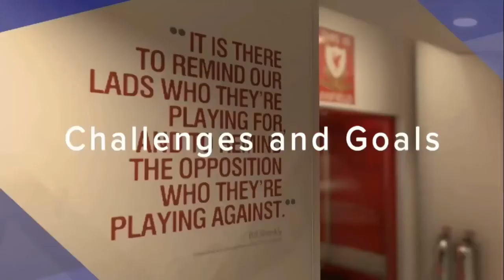UEFA Europa League Semi-finals - 1st leg | FIORENTINA v MUNCHEN | PES 2018 PS3 Gameplay | GEMBOX ...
UEFA Europa League Semi-finals - 1st leg | FIORENTINA v MUNCHEN | PES 2018 PS3 Gameplay | GEMBOX GAMES

UEFA Europa League Semi-finals - 1st leg,

ACF FIORENTINA,
B. DRAGOWSKI, G. PEZZELLA, M. CACERES, N. MILENKOVIC, D. HENRIQUE, P. LIROLA, M. BENASSI, E. PULGAR, R. SOTTIL, D. BERARDI, PEDRO,
F. RIBERY, A. DUNCAN,

BAYERN MUNCHEN,
M. NEUER, J. MARTINEZ, J. BOATENG, J.A. CAMACHO, D. ALABA, T. ALCANTARA, B. SCHUSTER, S. EFFENBERG, I. PERISIC, T. MULLER, R. LEWANDOWSKI,
P. COUTINHO, DANI CEBALLOS, L. GORETZKA,

✪ CREDIT ✪
GEMBOX GAMES
Thank you guys for watching and make sure join me my Lord!